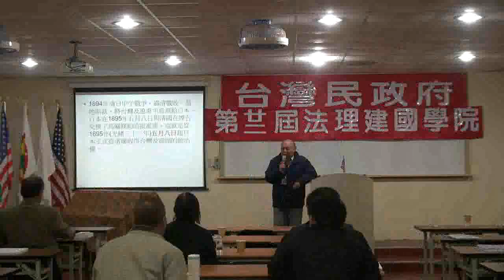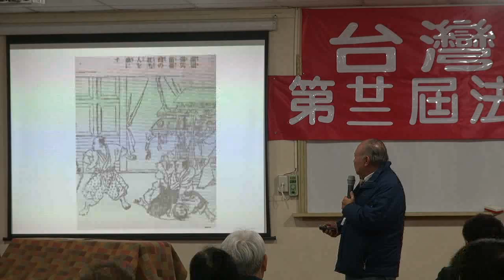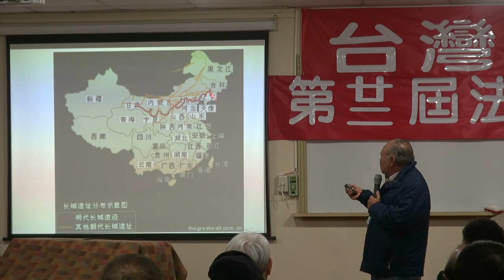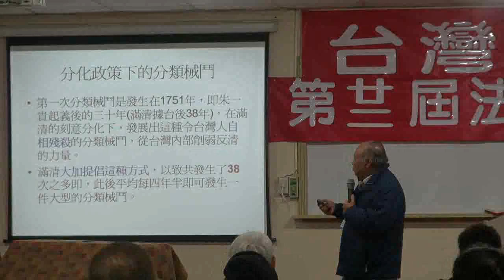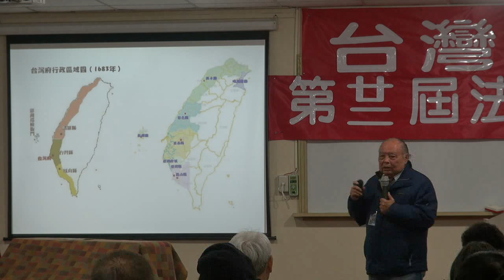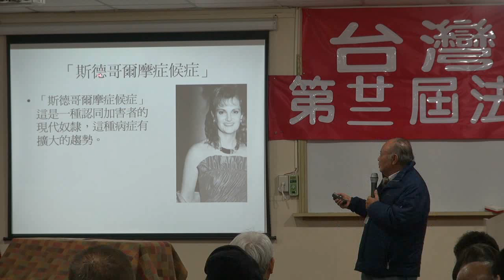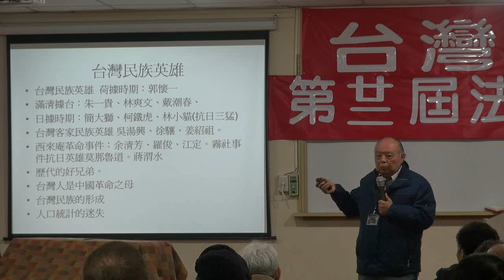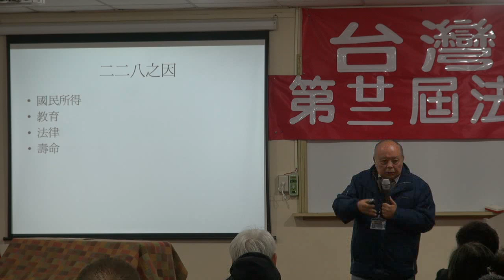111217-8-正確的台灣歷史-郭弘斌-台灣民政府第二十二屆法理建國學院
正確的台灣歷史-郭弘斌-台灣民政府第二十二屆法理建國學院